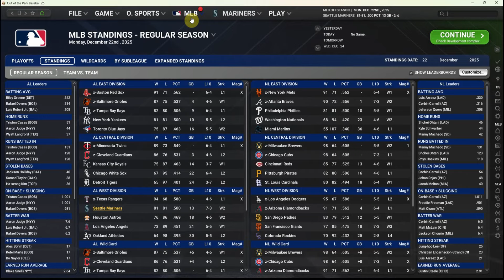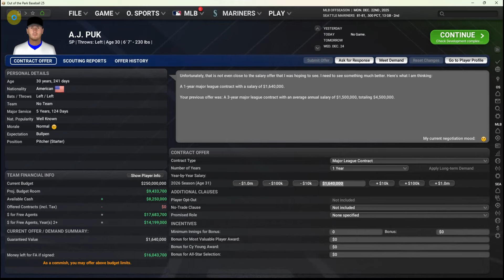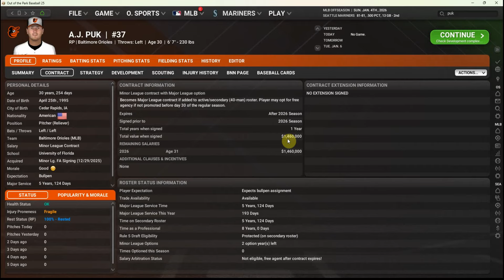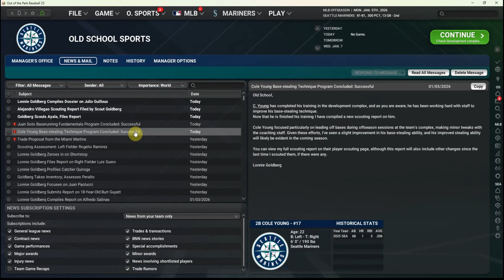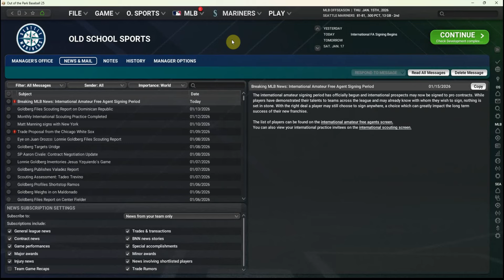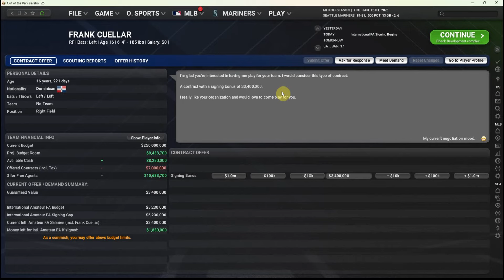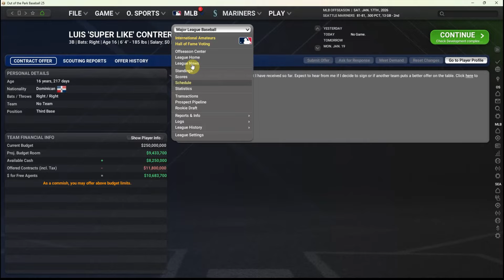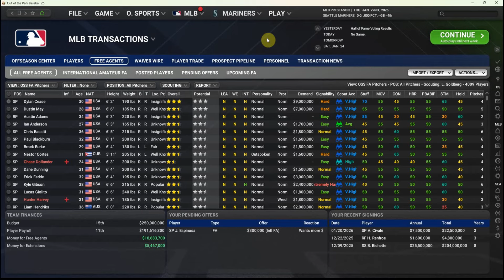Out of the Park Baseball 25 - Seattle Mariners Mini-Series (Ep 17)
A busy offseason continues for Seattle as we try to improve the roster of our win-now Mariners!